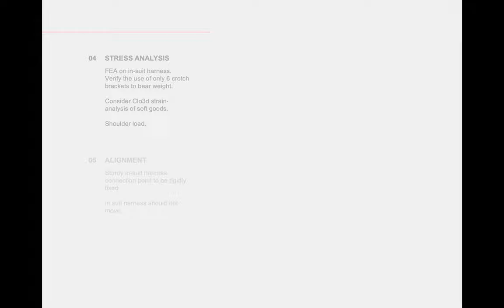Result and Future